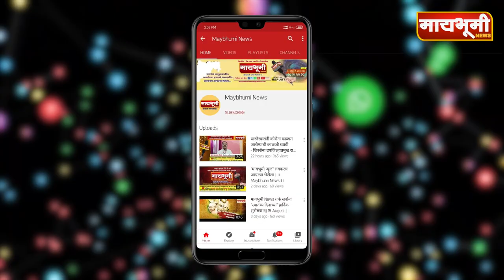बाहेरच्यांनी पारनेरमधे लुडबुड करु नये या आमदार लंकेंचे वक्तव्याचा खासदार विखेंनी घेतला समाचार